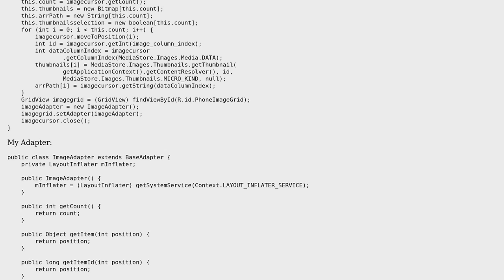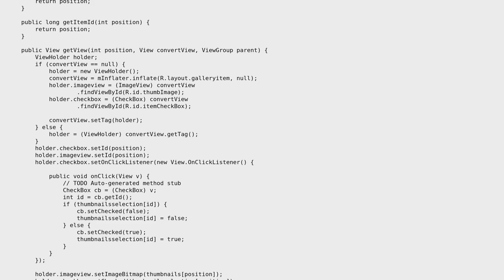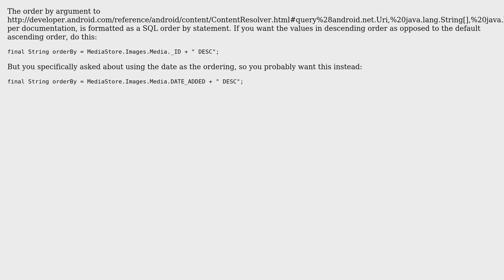Getting the recent images from gallery from cursor using ContentResolver (2 Solutions!!)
Getting the recent images from gallery from cursor using ContentResolver

With thanks & praise to God, and with thanks to the many people who have made this project possible! | Content (except music & images) licensed under CC BY-SA | Music | Images & others | With thanks to user mVck user HAXM user Doug Stevenson and the Stack Exchange Network Trademarks are property of their respective owners. You are responsible for your own actions.